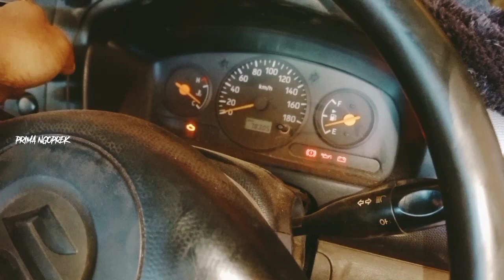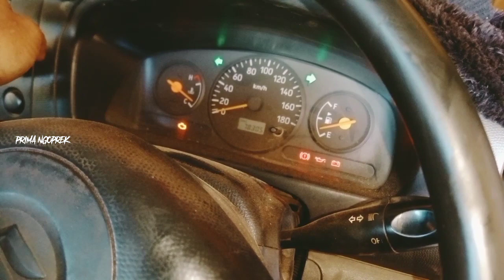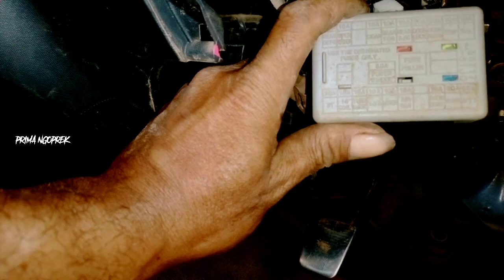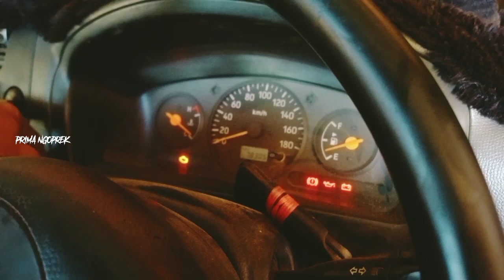penyebab lampu sen sen yang tidak menyala!! letak sikring lampu sen sen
penyebab lampu sen sen tidak menyala!! cek bagian sikring sen sen yang putus

hallo sahabat YouTube semua di video kali ini saya akan memberikan tutorial cara mengetahui letak sen sen yang tidak menyala dan cara mengecek sikring sen sen yang putus simak video nya.